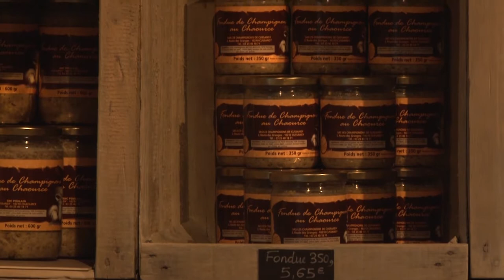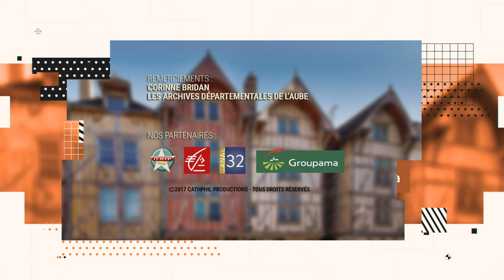Découvrez la spécialité Auboise, la fondue de chaource aux champignons !